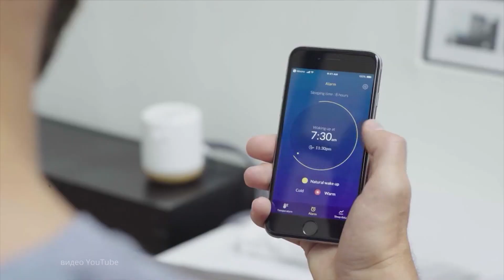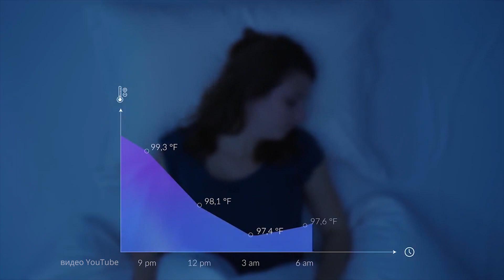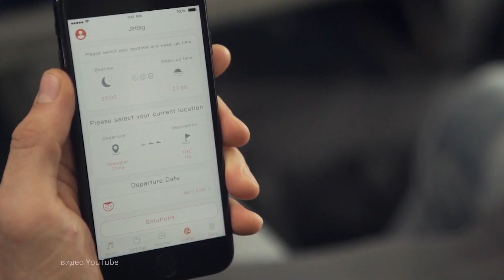Гаджеты / Изобретения для сна